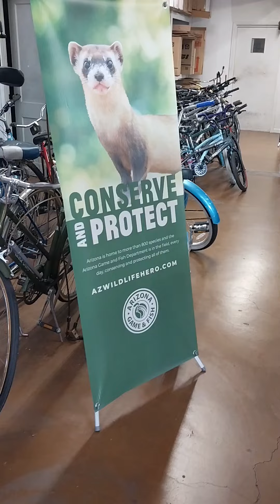Fairy Bech goes to bead store (and other errands)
and during it I saw cool art, a cute poster, and a ...very naughty looking cloud formation